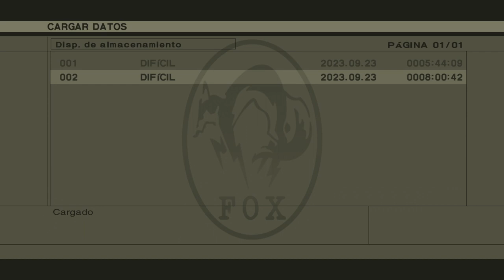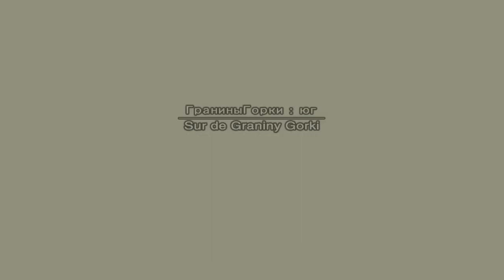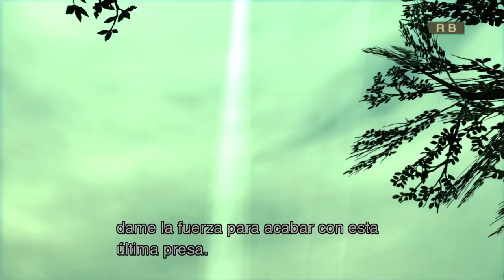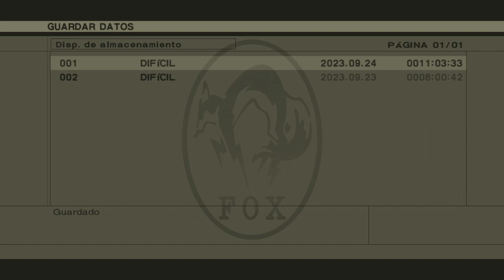Engranaje Metalico- Metal Gear Solid 3: Snake Eater #5